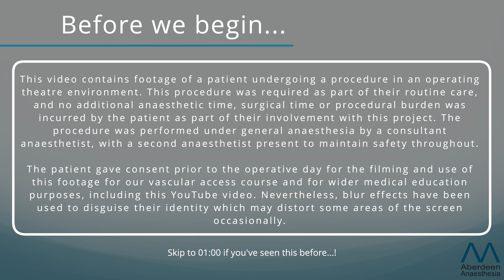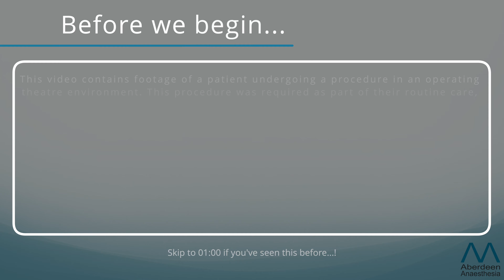Vascular Access - Arterial Lines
Everything you need to know about arterial lines from Sophie, one of our anaesthetic trainees.

This video is intended to supplement our Ultrasound Guided Vascular Access Course. To find out more about the course, or to book a place, head to aberdeenanaesthesia.org

01:05 Indications
01:24 Complications
01:45 Types
02:12 Sites
03:00 Modified Allen's Test
03:35 Landmark vs Ultrasound
03:45 Setting Up (including when to do a full surgical scrub)
04:05 Equipment
04:45 Patient Positioning
04:50 Inserting the Introducer Needle (Seldinger Technique)
05:10 Pulsatile Flow
05:15 Inserting the Guidewire (Seldinger Technique)
05:40 Threading the Cannula (Seldinger Technique)
06:35 Securing the Arterial Line